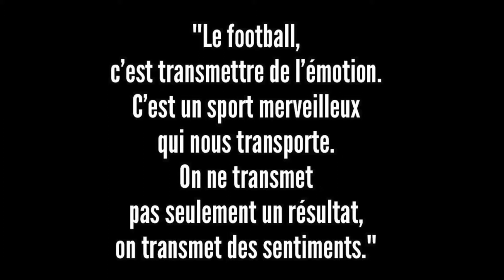AMADOU BUTS ET PASSES DÉCISIVES AVEC LA RÉSERVE DE FC GIRONDINS DE BORDEAUX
Tous les buts et passes décisives de Amadou avec la RÉSERVE (NATIONAL 3) DES GIRONDINS DE BORDEAUX à la mi-saison 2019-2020

AMADOU TRAORE EST UN JEUNE JOUEUR TALENTUEUX DE 18ANS PROFESSIONNEL

AVEC LE FC GIRONDINS DE BORDEAUX